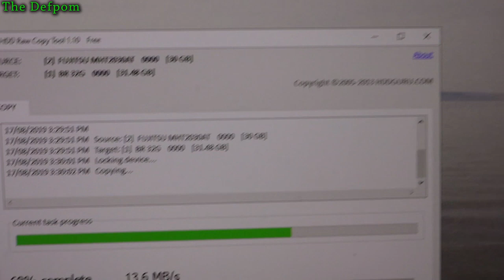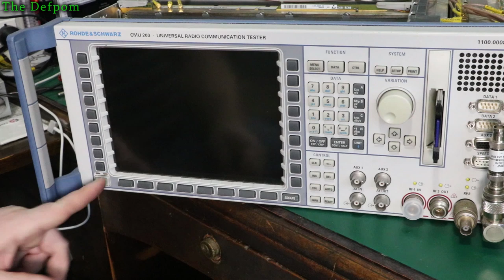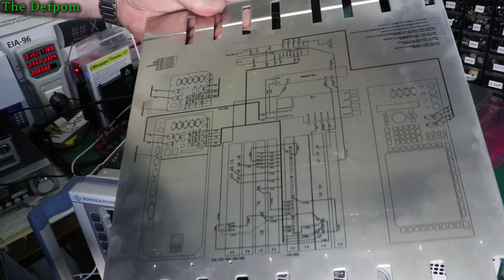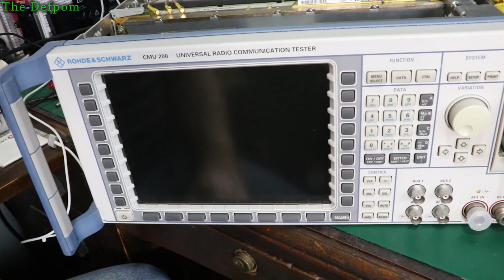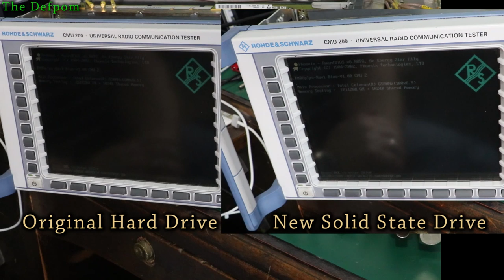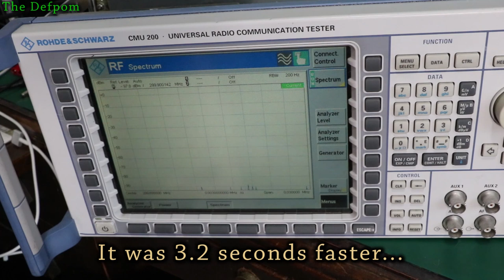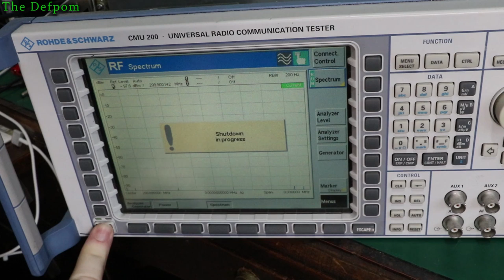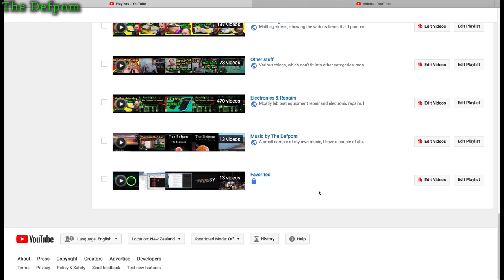🔴 #634 Rohde & Schwarz CMU200 Hard Drive Replacement With SSD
I show how to update a Rohde & Schwarz CMU200 Hard Drive With SSD using a PATA IDE adaptor.

Thumbs Up and Share the video with your friends so they get to see the video too!

I upload new videos at the same time each morning (NZ Time) at least 3 times a week, on Monday, Wednesday and Friday at a minimum, if possible I will also do a Live Stream on a Sunday morning, so watch out for those too.

Boonton
4220.

Fluke
8842A:
893A.
A90.

HP/Agilent/Keysight
5005A.

Marconi
2022D.
2955.

Siglent
SPL-1008.